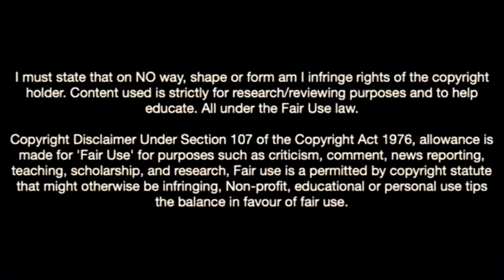Jorge Alastuey-Welcome To Napoli